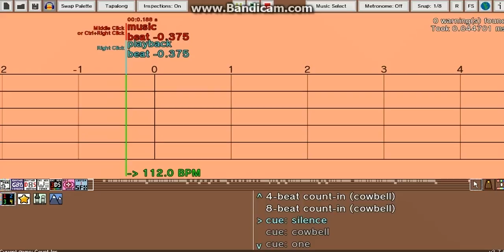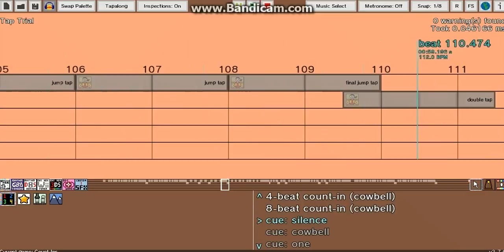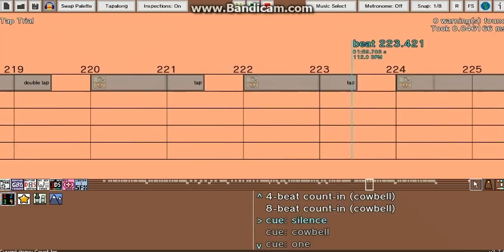Maritime Memory Tap Trial (Custom Game REMAKE)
I remade the first custom game i uploaded to youtube. My Remixes and minigames has been improving ever since i uploaded Maritime Memory Tap Trial. Hope You guys enjoy!
Splatoon and Rhythm Heaven are owned by Nintendo
Rhythm Heaven Remix Editor 2 was made by Chrislo27
This Minigame was made by Me!